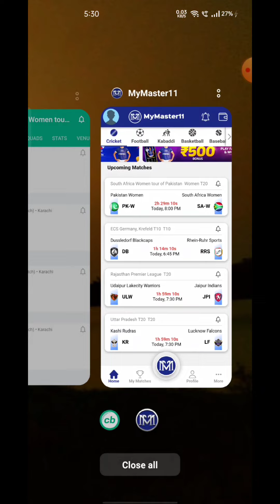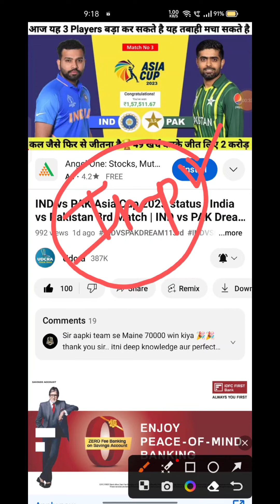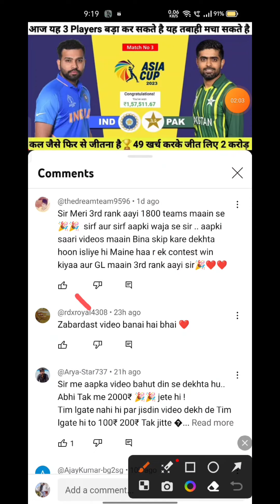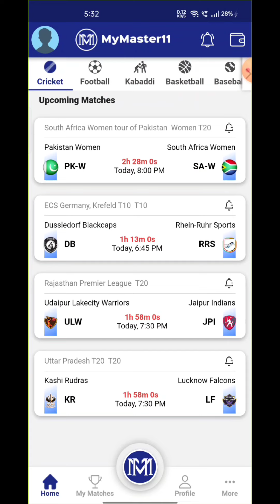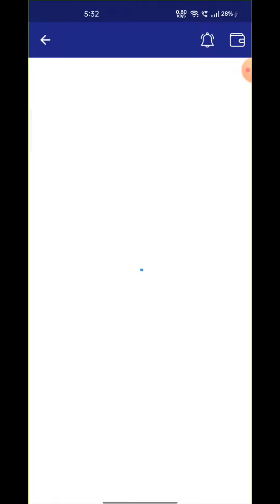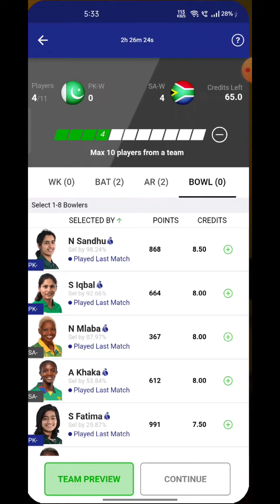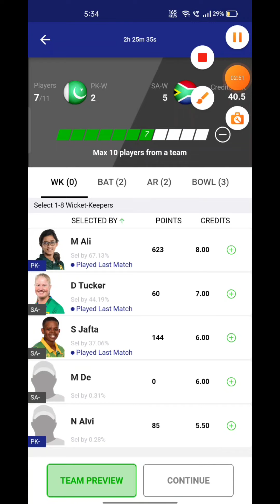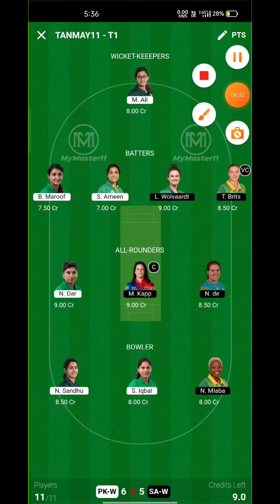PK-W VS SA-W Fantasy Dream11 Prediction, PK-W VS SA-W 2023, 3rd T20 Match Preview and Predictions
PK-W VS SA-W Fantasy Dream11 Prediction, PK-W VS SA-W 2023,PK-W VS SA-W Dream11 Match Preview, Full Stats+ Info, Report ➡️Join Our Official Telegram Channel for Daily Pitch Reports and Match Updates.⬇️

PK-W VS SA-W Playing 11
PK-W VS SA-W dream11 team prediction  Udcra
PK-W VS SA-W Match Preview Players Stats

PK-W VS SA-W dream11 team prediction today Udcra
PK-W VS SA-W Match 2023 Preview Players Stats
PK-W VS SA-W match stats
PK-W VS SA-W dream11 team today
PK-W VS SA-W today match prediction
PK-W VS SA-W T20 2023
PK-W VS SA-W T20 2023 highlights
PK-W VS SA-W highlights
PK-W VS SA-W dream11 analysis
PK-W VS SA-W best dream11 team
PK-W VS SA-W dream11 team prediction
PK-W VS SA-W 2023 Playing11
PK-W VS SA-W Womens 2023
PK-W VS SA-W  Match Preview & Analysis
PK-W VS SA-W head to head
PK-W VS SA-W live score
PK-W VS SA-W live match
PK-W VS SA-W  Womens 2023 today
PK-W VS SA-W T20 Dream11 Team
PK-W VS SA-W T20 Match Prediction
PK-W VS SA-W dream11 best team
PK-W VS SA-W dream11 prediction
PK-W VS SA-W match prediction
PK-W VS SA-W Live
PK-W VS SA-W  T20 2023 match
PK-W VS SA-W Womens 2023 Dream11 Prediction
Pakistan Women vs South Africa Women Live Stream
 Pakistan Women vs South Africa Women  Live Streaming
 PAKISTAN WOMEN VS SOUTH AFRICA WOMEN  head To Head
PAKISTAN WOMEN VS SOUTH AFRICA WOMEN  Match Prediction Dream11 Prediction